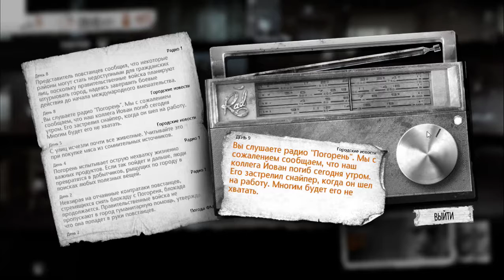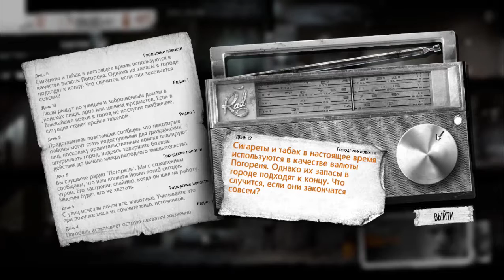This war of mine |Павло, Бруно, Марко| - Марко и Бруно предали Павло.